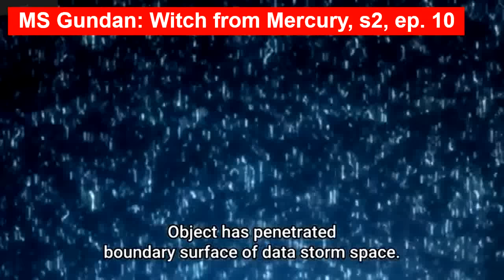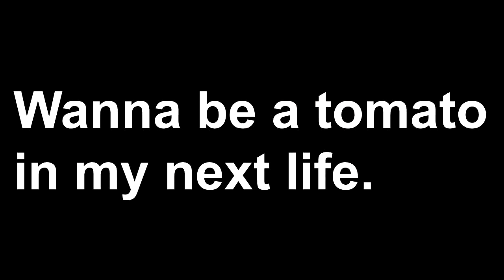Suletta VS. Eri | MS Gundam: The Witch from Mercury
The start of the final confrontation between Suletta's squad and Eri's.

Kidou Senshi Gundam: Suisei no Majo, season 2, episode 10